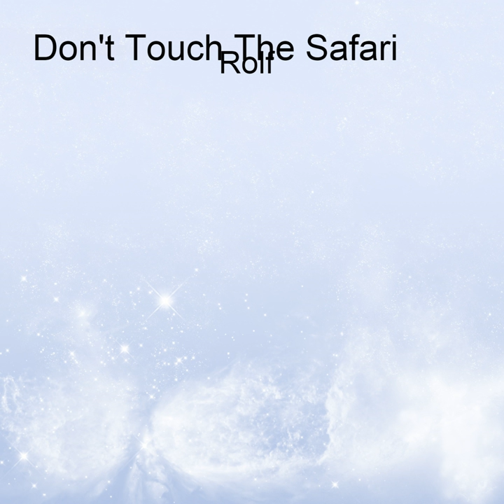1 Princeling Taming Wisdom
1 Princeling Taming Wisdom · Rolf

Don't Touch The Safari